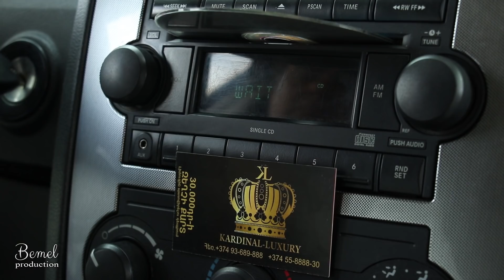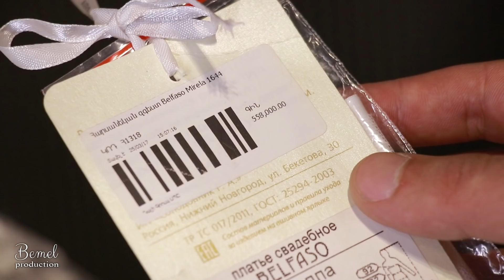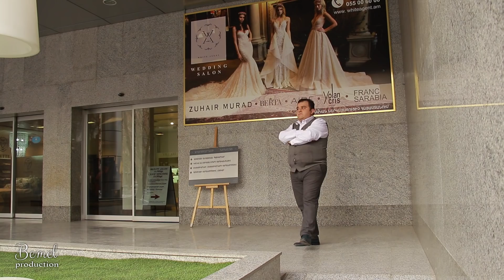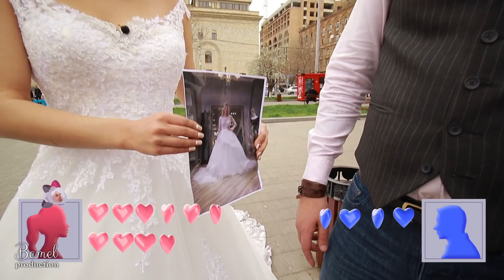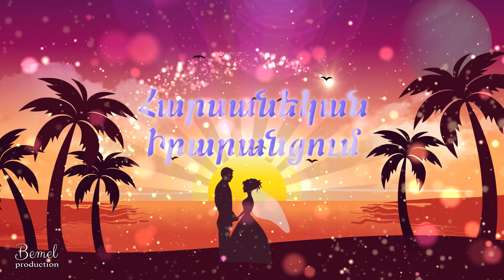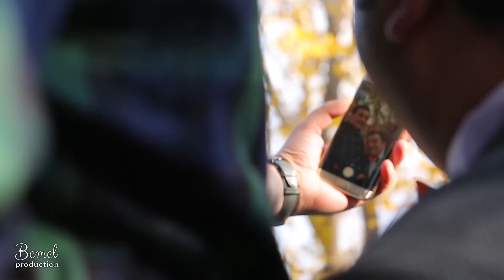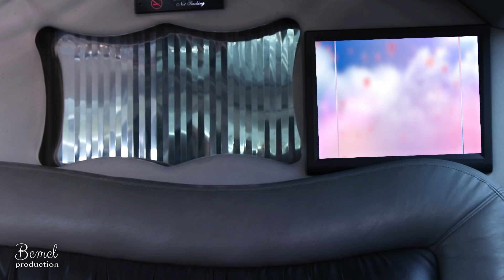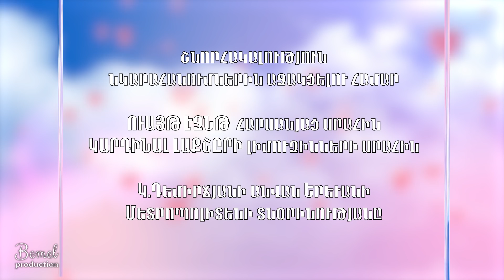Մինչ հարսանիք 1-ին հաղորդում (Minch harsaniq)15.04.2018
Bemel production
Մինչ հարսանիք հաղորդաշարը ժամանցային, մշակութային, ինֆորմացիոն, ուղեցույցային հաղորդում է: Այն ներկայացնում է բոլոր այն երևույթները, որոնք որևէ կերպ առնչվում են հարսանեկան արարողակարգի ծեսերի, ավանդույթների, նրանց սպասարկման և մատուցման հետ: Հաղորդման կառուցվածքը թույլ է տալիս հովանավոր ֆիրմաներին և անհատ  սպասարկողներին լավագույնս ներկայացնելու ապրանքը կամ մատուցած ծառայությունները: